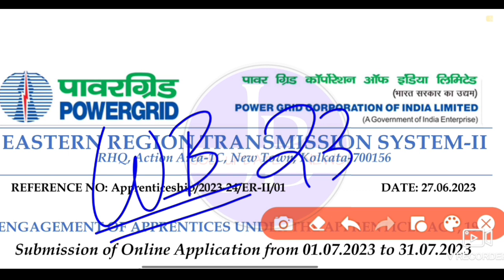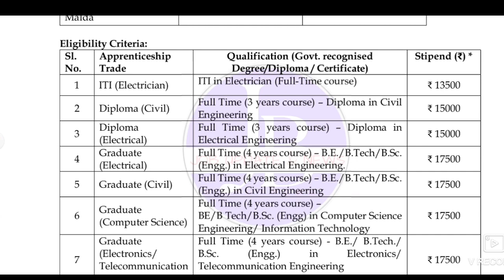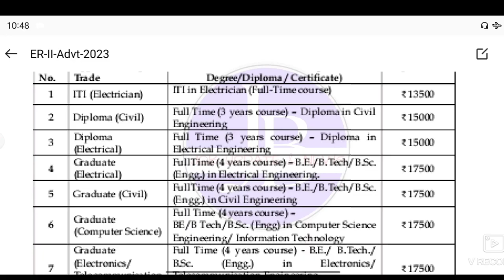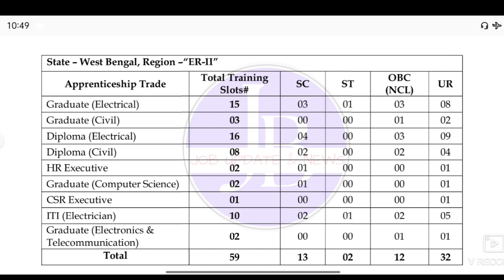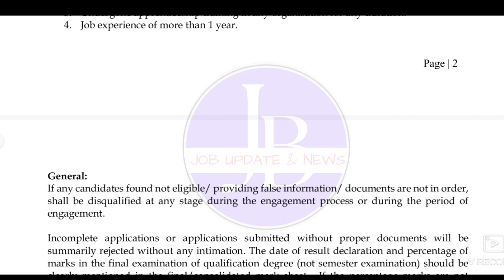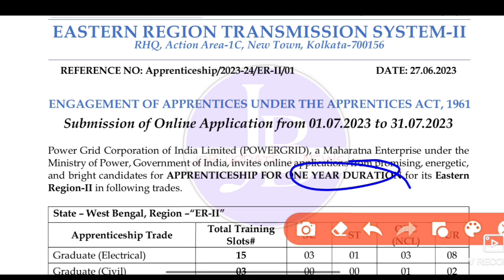WB Power Grid Corp. Recruitment 2023💥বিদ্যুৎ দপ্তরে ট্রেনিং করিয়ে চাকরি📍Job Vacancy#job